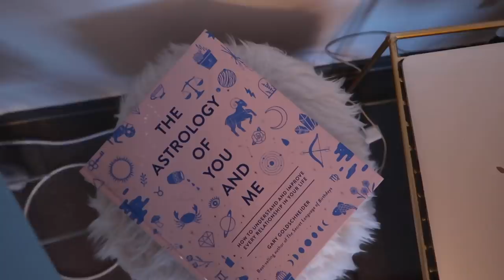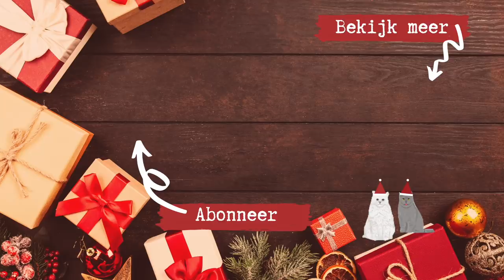APPARTEMENT TOUR 🏠 // VLOGMAS DAG 2